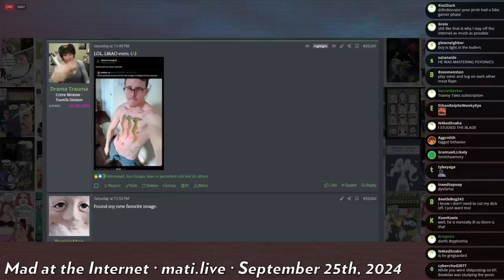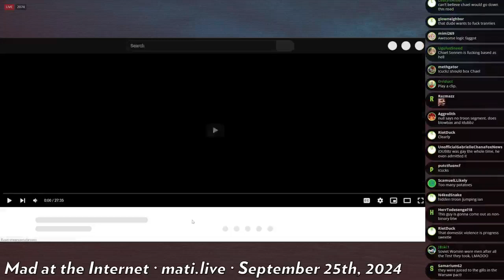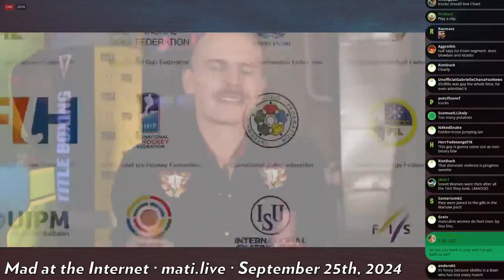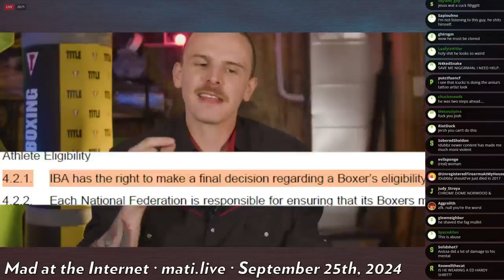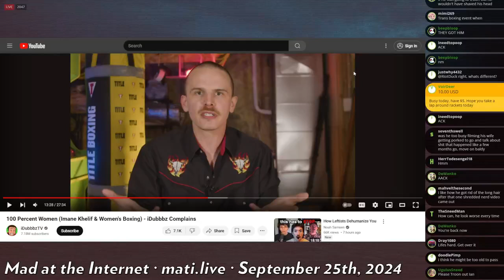100 Percent Women, by idubbbz - Mad at the Internet (September 24, 2024)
Idubbz goes to bat for his fellow LGBTQ-positive friends.

Clip taken from:
DENIED‽ (September 24th, 2024) - Mad at the Internet